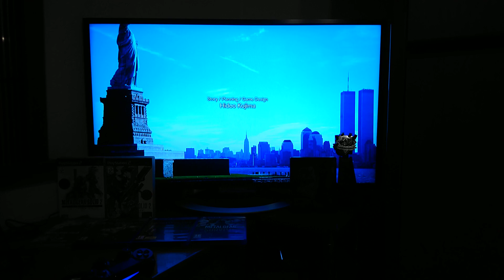"Recreating an Ending Scene": MGS2 Sons Of Liberty & MGSV The Phantom Pain Collector’s Disc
I wanted to "recreate an ending scene" from my past showing Metal Gear Solid 2 Sons Of Liberty ending before "changing channel" back to the present with Metal Gear Solid V The Phantom Pain Collector’s Disc PhantomEpisode51 KingdomOfTheFlies included only in its Collector’s Edition